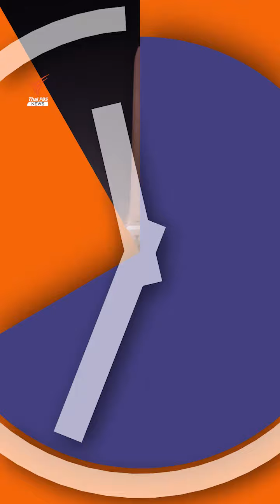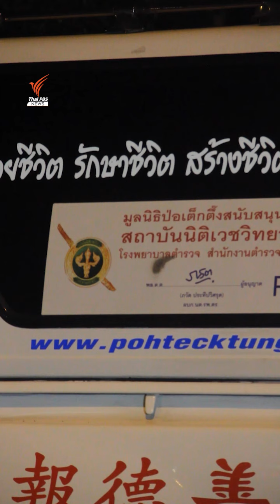คืนนี้ตีสาม I เรื่องเล่าคนเก็บศพ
คืนนี้ตีสาม พาไปฟังเรื่องเล่าของ "คนเก็บศพ" กับสิ่งลี้ลับและความเชื่อจากประสบการณ์จริง พร้อมสิ่งที่ยึดเหนี่ยวจิตใจในการประกอบอาชีพของพนักงานเก็บศพ มูลนิธิป่อเต็กตึ๊ง